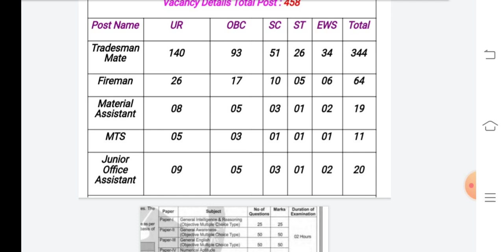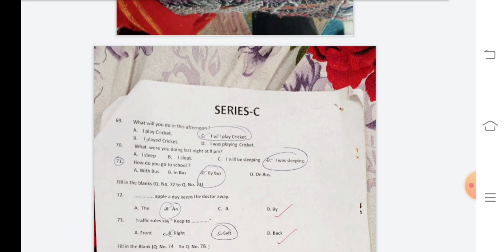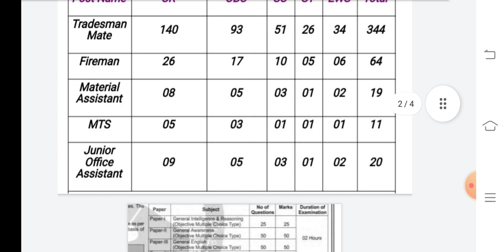आर्मी 41 FAD PAPER, EXAM PATTERN तैयारी कैसे करे, इसी में से आएगा पूरी जानकारी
23 fad
41fad
14fad
36fad